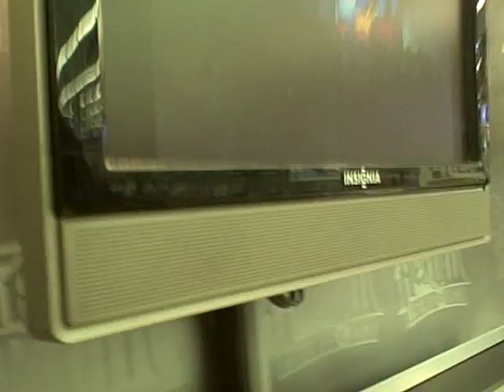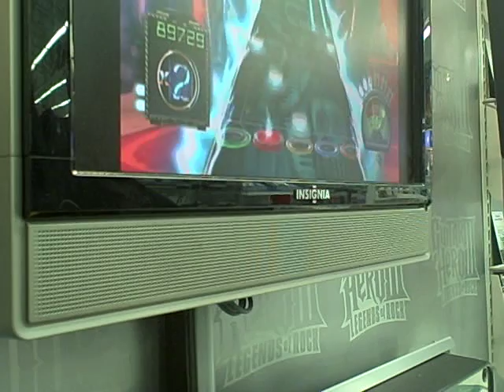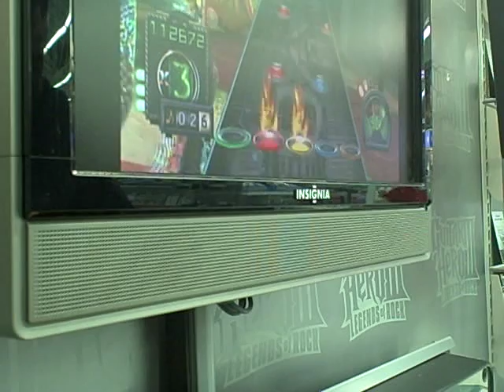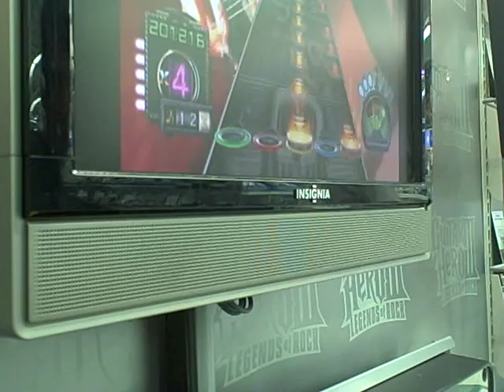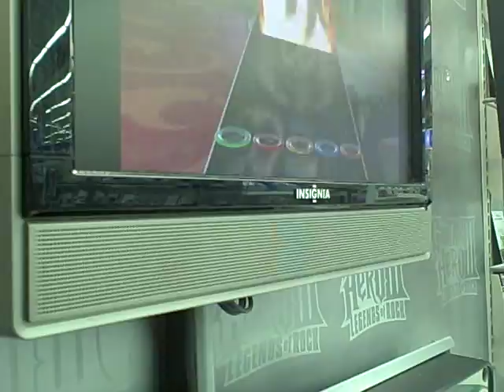GH: AEROSMITH DEMO (1 of 2)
THIS IS A YOUTUBE EXCLUSIVE!

Walk this Way 5 STARS!